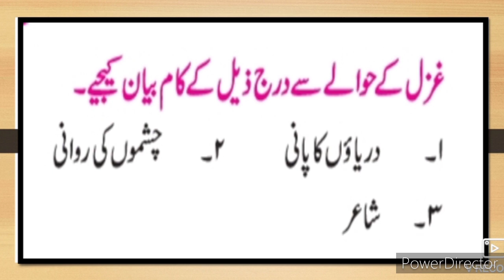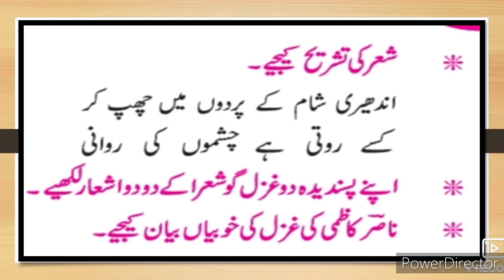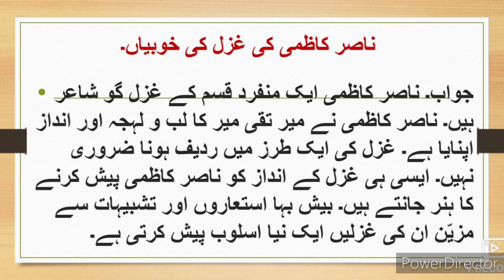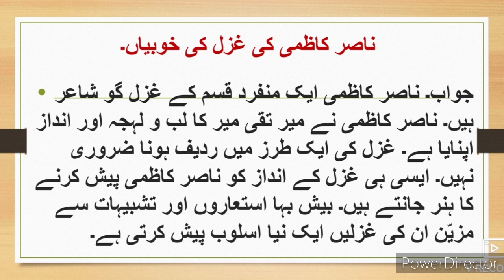9th Urdu Gazal 4 Naser Kazmi ll اُردو غزل Sawal Jawab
This video gives you complete information and Explanation about Question Answer Urdu 9th class Urdu Gazal 4 Naser Kazmi IXth Urdu Poem 4 Naser Kazmi। Urdu medium channel by sir Abdul Sattar Khan provide quality online education for students of Urdu medium IXth class Urdu Gazal 4 Naser Kazmi Sawal Jawab.